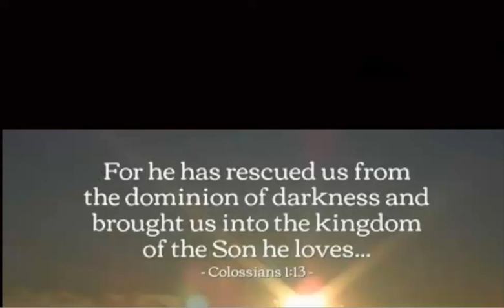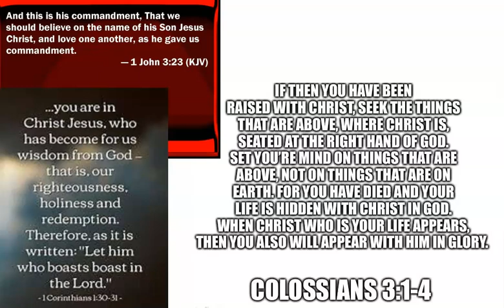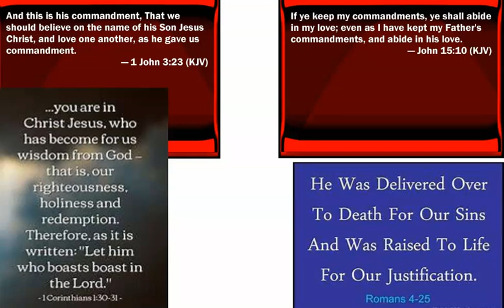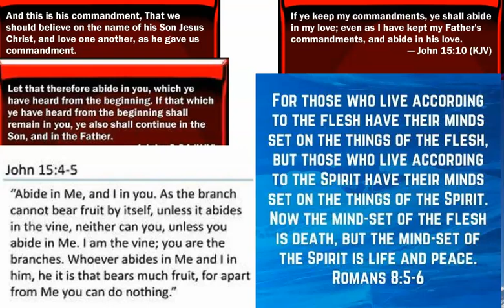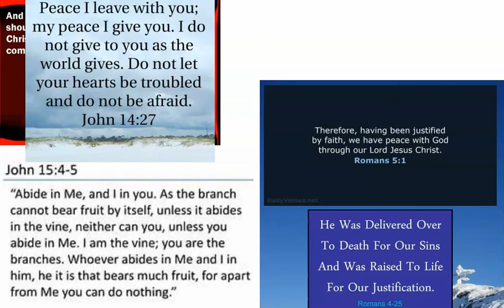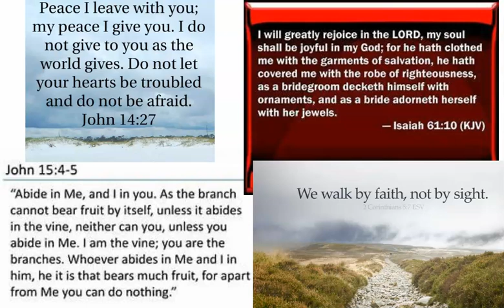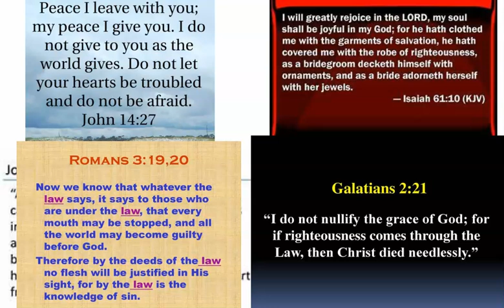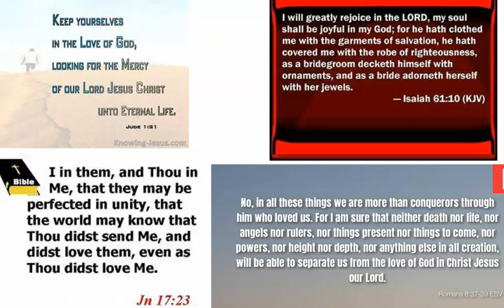Mind set on the Spirit / Part 3 Lordship, salvation, Rebuke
Doing a final installment of a rebuke to Lordship Salvation where false teachers that present false gospels will backload accusations through an open window through faulty interpretation to verses... This video will be dealing with some of those verses that teachers like @gracetoyou and @MattSlickLive employ as a open back door for accusation against people who are justified by faith... This video will be dealing with abiding in Christ, bearing fruits of the Spirit, dying to the law, and our justification by faith in Christ alone.